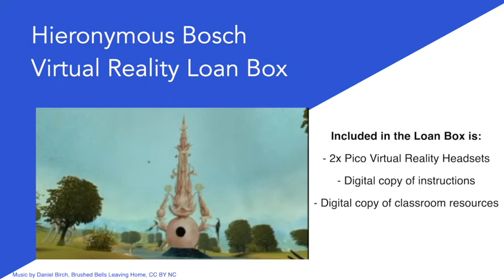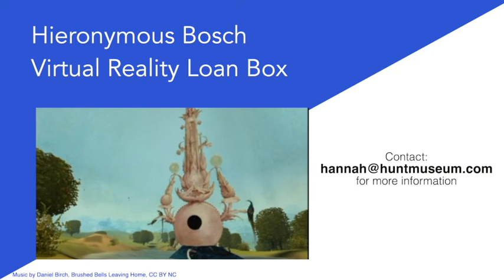Post Primary Newsletter: Hieronymus Bosch Virtual Reality Loan Box